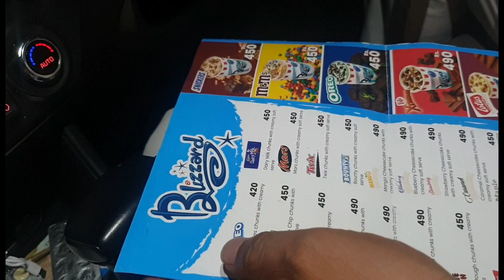BCHO KO MILA SURPRISE|FULL DAY FUN